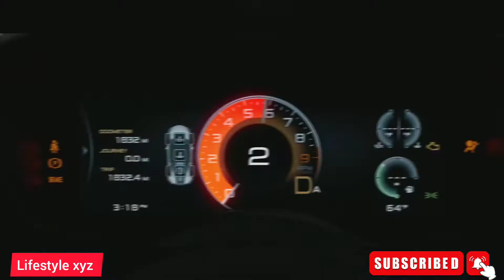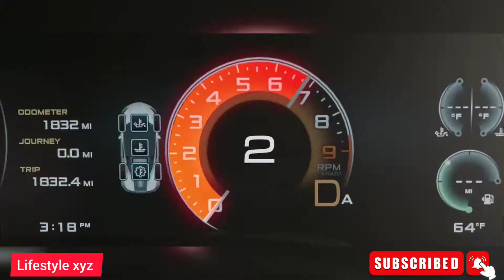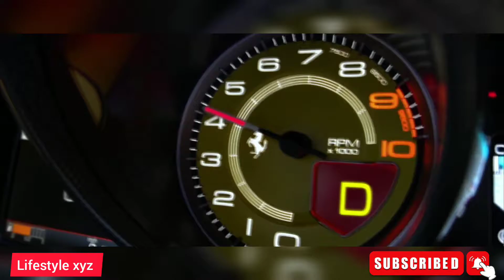Luxurious lifestyle |Billionaire lifestyle your dreams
---This video no negative impact on the original workers (it actual help them because we spread their message even further and share them. People are more likely to believe and buy from someone they have seen 100 times than from a person they see for the first time.)

This video used for teaching purposes.

HOW DO YOU BENEFIT FROM US USING YOUR VIDEOS ???

Your videos can change lives. We have had people massaging us that they have not committed suicide just because of our compilation - your videos. Imagine that you just seved a life because you picked the camera and  started filming. We spread message of your video and get it in front of the right audience.

We give credit your channel , new subscribers, more views and new people inside your ecosystems...

It is scientificaly proven that people buy from people they see a lot. It's about the personal brand. People like you are spending fortunes on advertisement. Ours  video get hundreds of thousands views every month. You can sell stuff more easily because of the social proof we provide you.